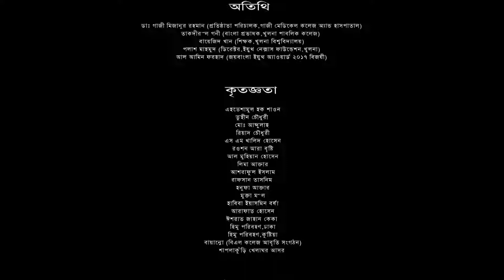হিমু-রুপা উৎসব ২০১৭ , কুইজ প্রতিযোগিতা ও পুরষ্কার বিতরণী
Himu-Rupa Utsob 2017
Organized By himuparibahan,khulna
Quiz contest by SM Khalid hossen

হিমু-রুপা উৎসব ২০১৭
আয়োজনেঃ হিমু পরিবহণ,খুলনা
কুইজ প্রতিযোগিতা ও পুরষ্কার বিতরণীঃ পরিচালনা করছেন- হিমু পরিবহণ,খুলনার হেল্পার এস এম খালিদ হোসেন